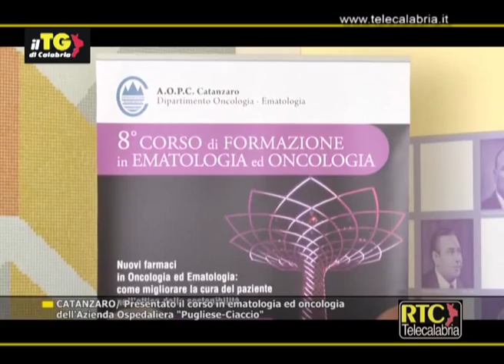Catanzaro, presentato il corso in ematologia e oncologia dell'Azienda Ospedaliera "Pugliese-Ciaccio"